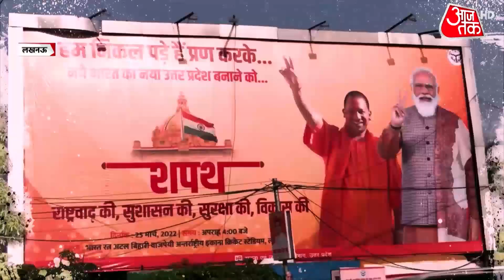Yogi Cabinet का जातीय समीकरण, जानें किसका हुआ प्रमोशन और कौन हुआ निराश | Latest News | UP News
Yogi cabinet took the oath of office and secrecy yesterday in UP. In a press conference today, CM Yogi has announced that the free ration scheme will be extended for 3 more months. He said that this free ration scheme is very beneficial for the poor, so this decision has been taken. Watch this video.